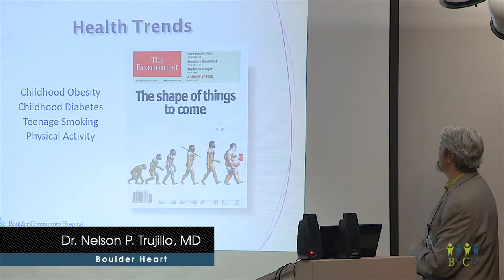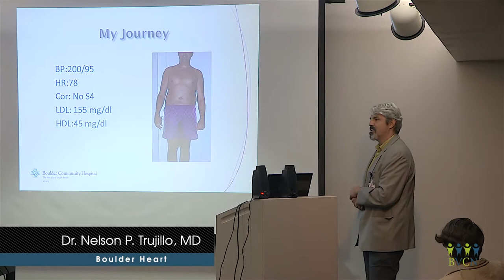Nelson Trujillo, MD Cardiologist at Boulder Heart - Wellness: Part 1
Dr Trujillo explains the complexity of wellness; it's social, physical, intellectual, emotional, spiritual, environmental and financial. He shares a tool called the wellness wheel which he finds useful in helping to identify and evaluate the different areas of life that affect our health and overall well-being.

Executive Producer - Hawkview Partners Co.